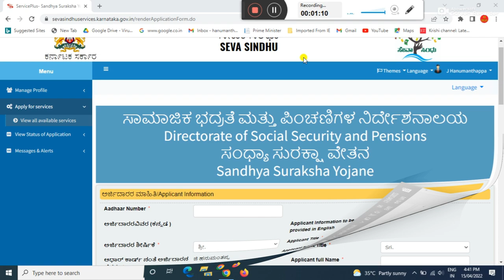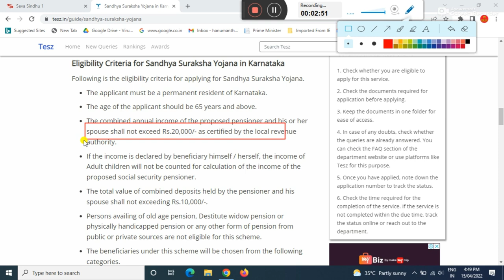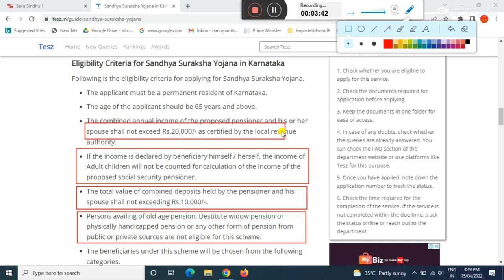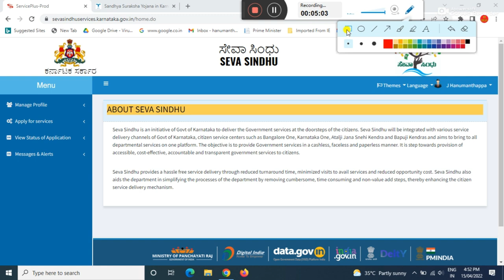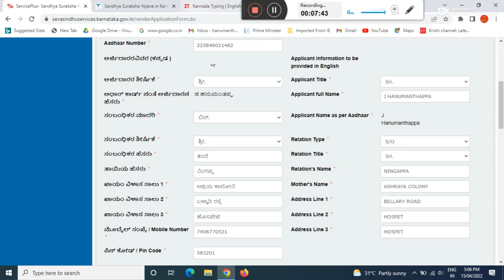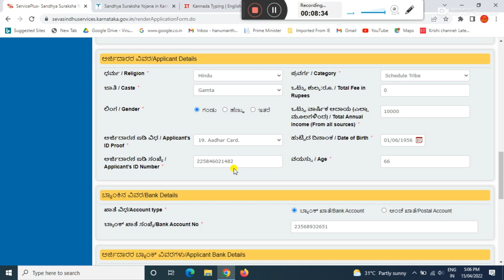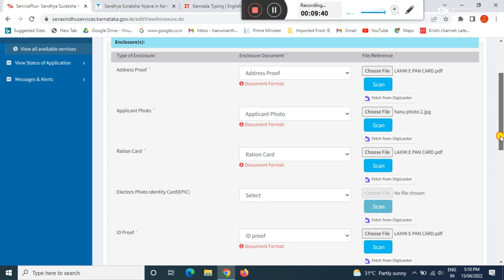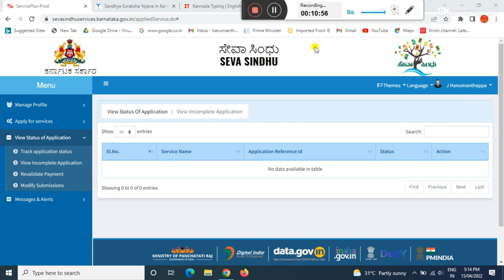sandhya suraksha yojana apply online/ sandhya suraksha scheme/ ಸಂದ್ಯಾ ಸುರಕ್ಷಾ ಯೋಜನೆಯ ಸಂಪೂರ್ಣ ಮಾಹಿತಿ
GEAR USED:
1. Mic
2. DRL-18H Ring Light
3. Tripod
4. High Quality Green Screen
5. Wallpaper

More:-

                                                           ವಂದೇ  ಮಾತರಂ ".